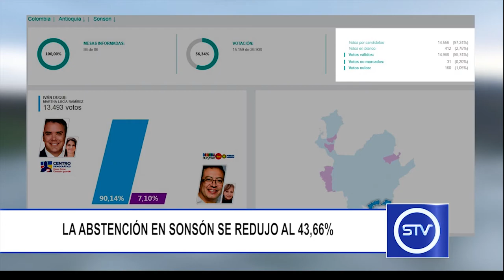LA ABSTENCIÓN EN SONSÓN SE REDUJO AL 43,66%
Una vez terminados los escrutinios, los resultados de la jornada electoral en el municipio de Sonsón fueron los siguientes: